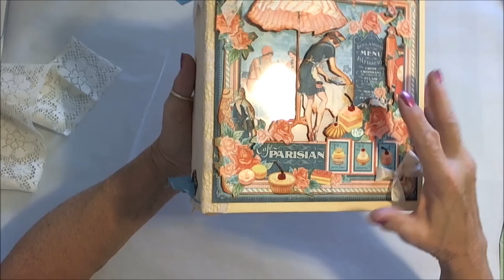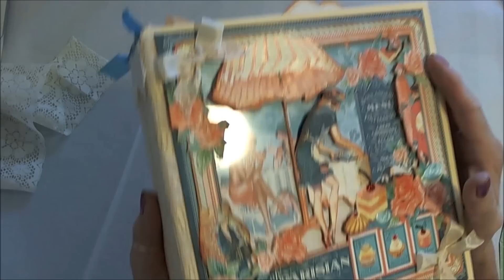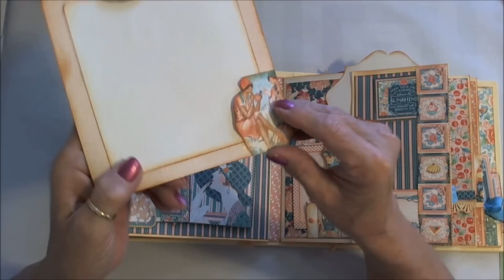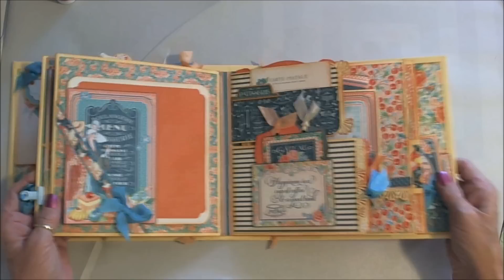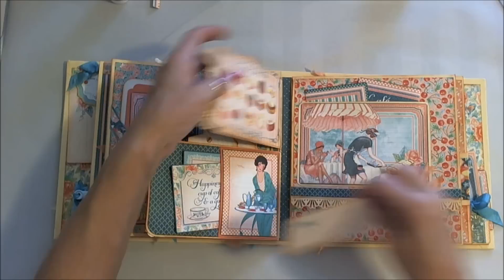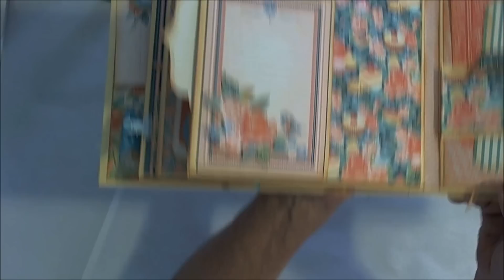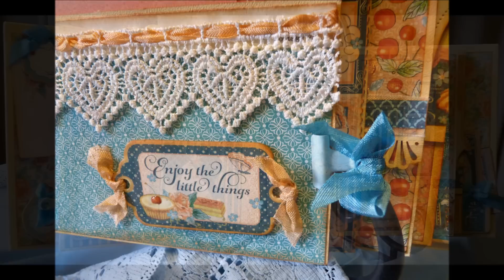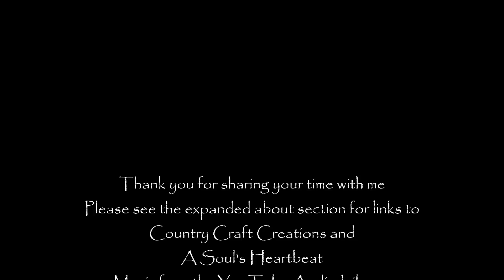Cafe Parisian Mini for CCC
Hello everyone I'm here today sharing Graphic 45's Cafe Parisian in a mini album for this month's Country Craft Creations Design Team.  Supplies will be listed at the end of this post.

8x8 pad,  6x6 pad, Journaling Chipboards, Decorative Chipboards, Ephemera Cards

Supplies from my stash -
Cream cardstock, Tattered Angels Iridescent Gold Glimer MIst, Rose Gold High Impact Paint, Glimmer Glam Roses are Red, Stickles Christmas Red, Brads, Punches - 2 1/2" round, 1" round, Martha Steward Deco Fan Edge and Corner, Tim Holtz Distress Ink in Rusty Hinge, 3M Foam Tape,  Flat Lace, Heartfelt Creations Acetate sheet